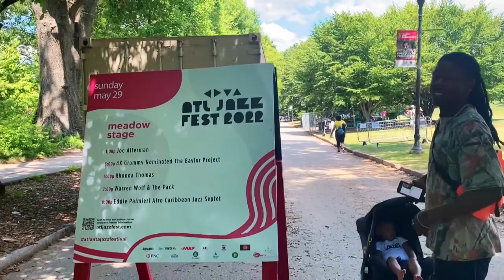Aye Man, Be Safe. | 1212 Highlight | Bloopers & Deleted Scenes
Catch the bloopers and deleted scenes from vlog 32!!! All the stuff we didn't show is packed in this hilarious highlight reel! Join us as we traverse the 2022 ATL Jazz Festival at Piedmont Park! We met up with friends and enjoyed a beautiful day filled with laughs, food, and great music. This new vlog brings the funny and the love! Have a Laugh on us!

Main Theme and Background Music:
by @gBtheg1ft